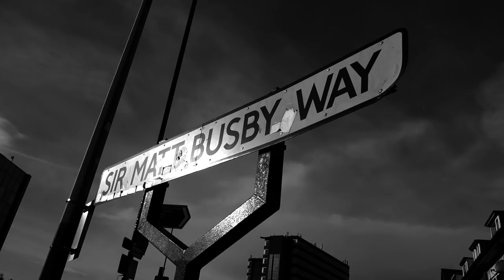F.C.Real Bristol 2019 S/S Presents "From Bristol to Manchester"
F.C.Real Bristolとともに“母国”イギリスの様々な顔を持つフットボールシティへ…
最初の目的地は、ブリストルから北へ約220km、北西部最大の工業都市マンチェスター。
産業革命、Woker Bee＝働きバチ、オアシス。都市名が連想させるワードは多々あるが、街のアイデンティティを形作っているのは2つのフットボールクラブだ。
一方は、ドラマティックかつ数奇な歴史を紡いできた世界有数のビッグネーム。主力の多くを飛行機事故で失った「ミュンヘンの悲劇」とそこからの再生ストーリー、“5人目のビートルズ”と呼ばれた破天荒な長髪アイドル、90年代に黄金期を築いた名監督と“背番号7”たち…
その濃密な足跡は、今もなお聖地オールド・トラフォードとその近隣に脈々と息づいている。
もう一方は1930年以降、長く名ばかりの古豪として低迷。しかし近年は中東マネーの恩恵も受けながら劇的な変貌を遂げ、欧州フットボールシーンの主役に返り咲く。
前者は赤、後者は水色。
対照的な2つのビッグクラブが凌ぎを削るイギリス最大のフットボールシティ、"マンチェスター"と F.C.R.B. 2019 S/Sをミックスしたショートムービー。

With F.C.Real Bristol, dive into the cities of “birth place” of football where also have various faces.
The first destination is Manchester.138 miles north from Bristol, the biggest industrial city in North West England.
The Industrial Revolution, Worker Be and Oasis. There are so many words the name of Manchester reminds you but it is those two very football clubs to form the identity of the city.
One of the world eminent biggest name that has been making the dramatic history and fate. In the plane clash of the “Munich Disaster” they had lost their main players, then the club was born again. The long haired idol called “Fifth Beatle”. The legendary manager who established golden age in the 90s and those Number Sevens…Their remarkable achievement is still living in the sacred Old Trafford and its neighbourhood.
The other one has been struggling as their history is only in name since 1930. However they have been dramatically changed these years with the benefit of Middle Eastern money and come back to the leading role of European football scene.
The former is a red, the latter is a sky blue.
Manchester where these contrasting two big clubs compete each otherruthlessly, is the greatest English football city with no doubt.
F.C.R.B. 2019 S/S short movie which is mixed the scenes of Manchester and F.C.R.B. 2019 S/S collection.

[DIRECTOR]
TANASE'X
[CAMERA]
KATSUJI TANASE | VISUALROOTS. the MMA
[MUSIC]
DJ MIL'O (WILD BUNCH - BRISTOL)
[EDITER & WRITER]
KAI TOKUHARA
[COORDINATOR]
YUMI HASEGAWA
[SPECIAL THANKS]
DJ MIL'O and ALL OF MANCHESTER CREW.
[PRODUCER]
SOPH.co.,ltd.